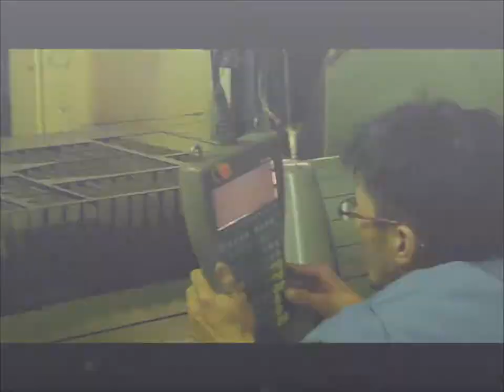avx_レーザーカット.wmv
仮ファイル